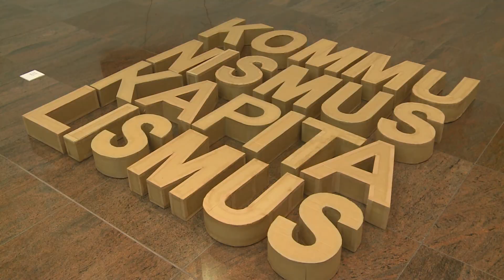belami.rs - Kapitalizam u žiži interesovanja Niškog salona